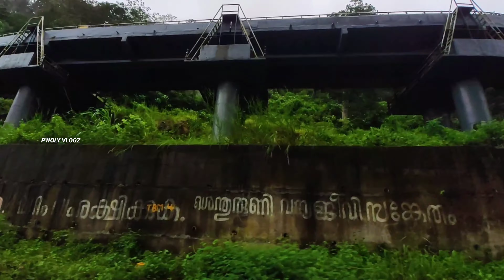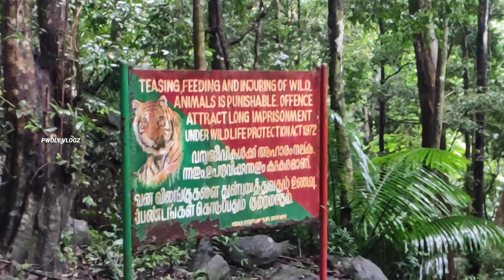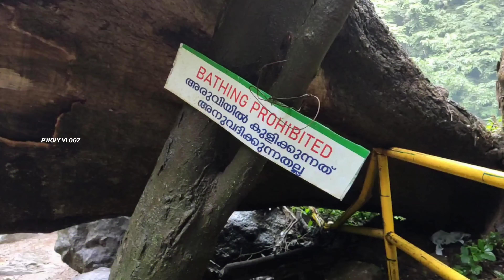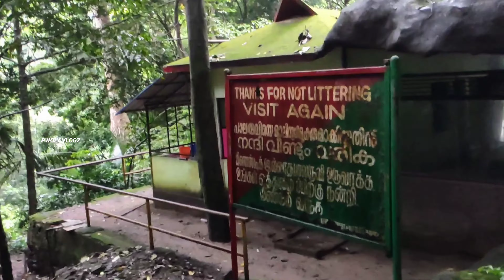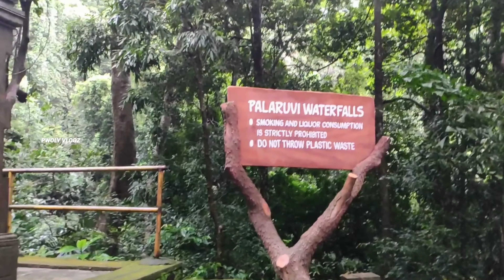പാലരുവി വെള്ളച്ചാട്ടം"The Stream of Milk"| 4K UHD |Aryankavu , Thenmala, Kannara Bridge,Kollam |V:26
Palaruvi Waterfalls " The Stream of Milk",Aryankavu , Thenmala, Kannara Bridge, Kollam, Kerala |V:26

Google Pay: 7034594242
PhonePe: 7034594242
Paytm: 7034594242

Palaruvi Falls

This article is about a waterfalls in Kollam district. For the train service with similar name, see Palaruvi Express.

Palaruvi Falls
 (Malayalam: പാലരുവി വെള്ളച്ചാട്ടം) is a waterfall located in Kollam district in the Indian state of Kerala. It is the 32nd highest waterfall in India.

Palaruvi FallsPaalaruvi Waterfall
പാലരുവി വെള്ളച്ചാട്ടം￼

Palaruvi Falls

LocationAryankavu, Kollam district, Kerala, IndiaTypeHorsetailTotal height91 metres (299 ft)Number of drops1WatercourseKallada River

Palaruvi (literally "stream of milk") falls from a height of 300 feet (91 m) and is situated at Aryankavu in the Kollam district of the south Indian state of Kerala.

See also

Kumbhavurutty Waterfall

Manalar Waterfall

Oliyarik Waterfall

List of waterfalls in India

List of waterfalls in India by height

Palaruvil is a tiny village in Kollam district, Kerala, South India. Palaruvi falls is situated in Palaruvi and Palaruvi is famous for Palaruvi waterfalls.

Kollam–Sengottai Chord Line

The Kollam–Sengottai railway line (formerly known as Quilon–Shencottah or Quilon–Chenkotta line) is a railway line in South India which connects Kollam Junction in Kerala state and Sengottai (also spelled Shencottah, Shenkottai, Chengottai, Chenkottai, Senkottai) in Tamil Nadu. The Quilon–Shencottah railway line was the first railway line in the erstwhile Travancore state and is more than a century old. The Kollam–Sengottai section is part of the Kollam–Chennai metre-gauge rail route commissioned by the British in 1904. The line has been completely converted to broad gauge and is now fully operational from Kollam Junction to Shengottai.

Kollam–Sengottai railway line￼

Metre-gauge train passing through Thirteen Arch railway bridge

OverviewStatusActiveOwnerIndian RailwaysLocaleKerala
Tamil NaduTerminiKollam Junction
Passenger trainServices4 Express, 3 PassengerRoute number63[1]Operator(s)Southern Railway zoneDepot(s)Kollam
Ernakulam
Golden RockHistoryOpened26 November 1904; 116 years agoClosed2010; 11 years agoReopened9 June 2018; 3 years agoTechnicalLine length94.1 km (58.5 mi)Number of tracks1Track gauge1,676 mm (5 ft 6 in)Old gauge1,000 mm (3 ft 3+3⁄8 in)Loading gauge4,725 mm × 3,660 mm (15 ft 6.0 in × 12 ft 0.1 in) (BG)[2]Operating speed31 km/h (19 mph)Highest elevation272 m (892 ft)

HistoryEdit

The Kollam–Sengottai metre-gauge line was conceived and implemented by Maharajah Uthram Thirunal of Travancore. It was built jointly by South Indian Railway Company, Travancore State and the Madras Presidency. After a survey in 1888, work started in 1900 and was completed by 1902. The first goods train travelled on this route in 1902 while the first passenger train began its run in 1904. Metre-gauge services were inaugurated on 1 July 1904 with the first passenger train flagged off from Kollam by Maharajah Moolam Thirunal of Travancore with a 21-gun salute. The railway line was constructed by the British in the foothills of the Western Ghats to transport forest products, spices and cashews from Kollam to Chennai, their southern headquarters.

TimelineEdit

1899 - Survey for Quilon–Madras rail link completed[3]

1900 - Works for Kollam–Sengottai metre-gauge railway line started to connect the city of Quilon with Madras

1902 - Kollam–Sengottai Railway line works completed

1904 - On 1 June, His Highness Moolam Thirunal Rama Varma of Travancore flagged off the first passenger train service on the Kollam–Sengottai railway line at Kollam railway station

1998 - Gauge conversion of Kollam–Sengottai Railway line officially started

2007 - On 1 May, rail services on Kollam–Punalur section withdrawn

2010 - On 10 May, Kollam–Punalur broad-gauge section thrown open for services[4]

2018 - On 31 March, the entire Kollam–Sengottai line thrown open for passenger train services.[5][6][7] The first passenger train on the stretch was Tambaram–Kollam–Tambaram special train service (06027/28) which completed the service by earning Rs 3.15 lakh as passenger ticket collection from its 879 passengers against a capacity of 712.[8]